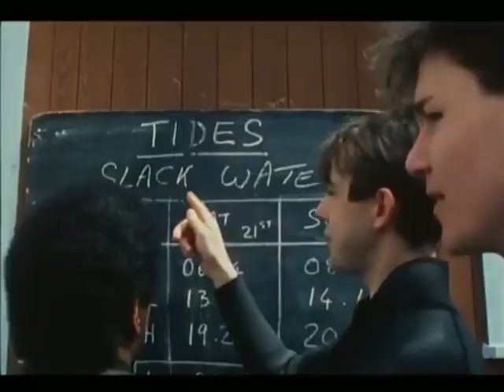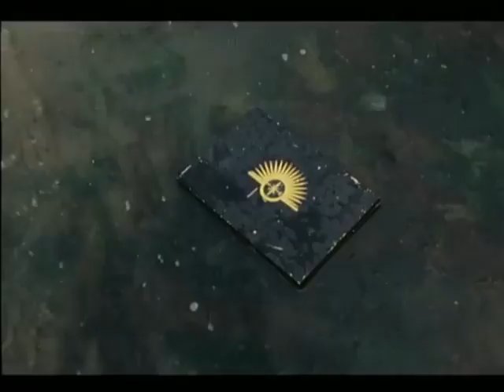Big Country - In A Big Country (1984) Videoclip